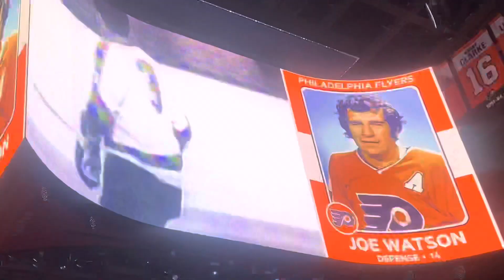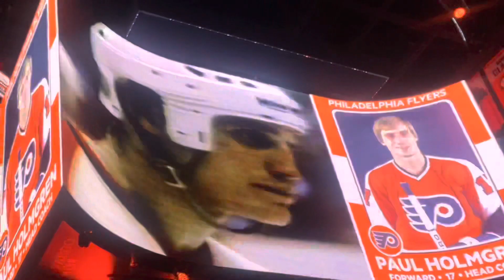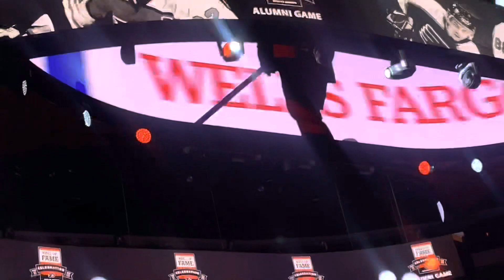PLAYING AT THE FLYERS ALUMNI GAME… **BLEW THE HORN**